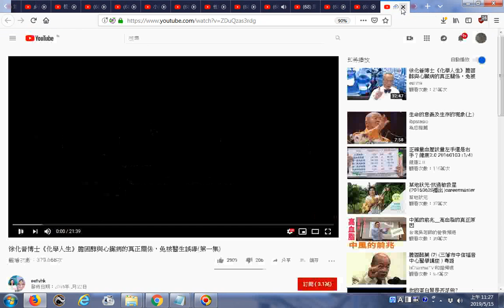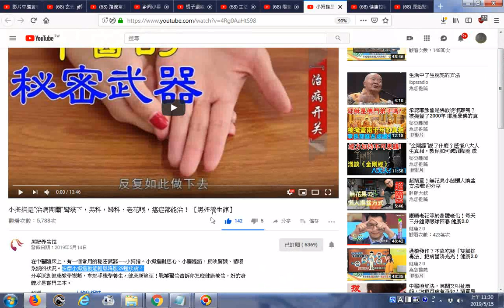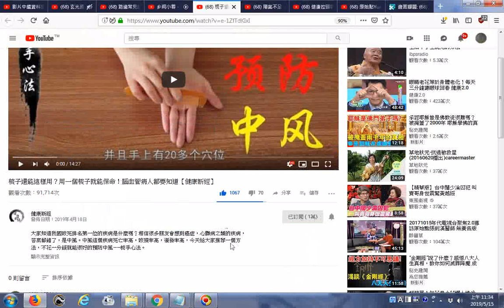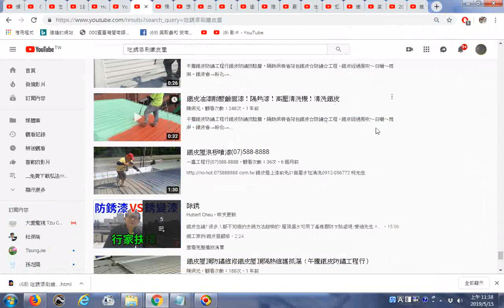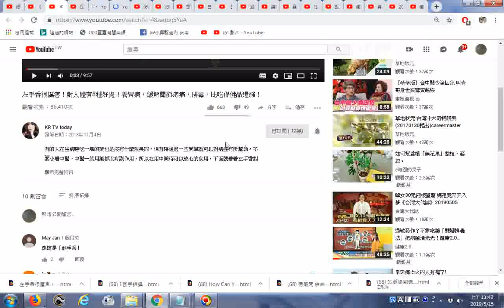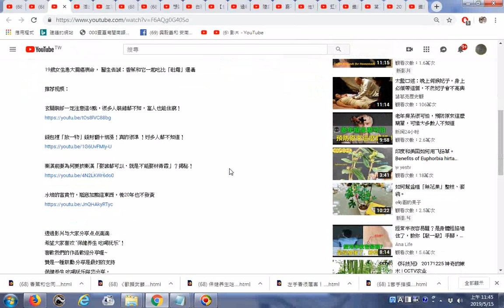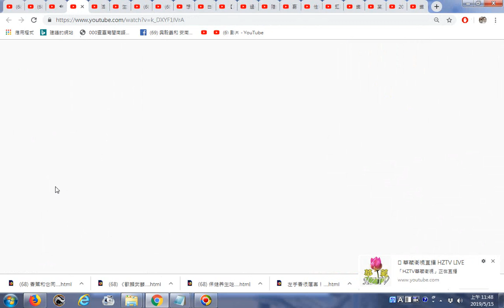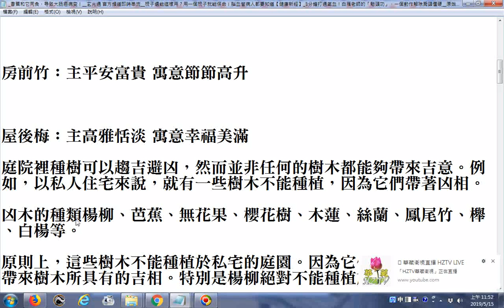看影片心得分享 香蕉和它同食，導致大腸癌病變！(勿與牛肉、芋頭、紅薯...同食)__ 凶木的種類楊柳、芭蕉、無花果、櫻花樹、木蓮、絲蘭、鳳尾竹、櫸、白楊等。